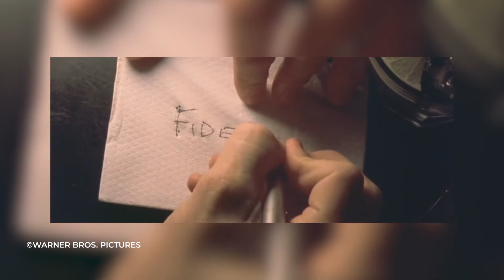Cantik Banget Asli | 7 Film Terbaik Nicole Kidman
7 Film Terbaik Nicole Kidman. Yoo semua, balik lagi sama gw rie di konten 7 film terbaik yang sekarang bakal hadir 7 film terbaik dari nicole kidman yang bahwa kita tau udah jadi langganan nominasi atau penghargaan bergengsi seperti oscar dan acara lainnya.